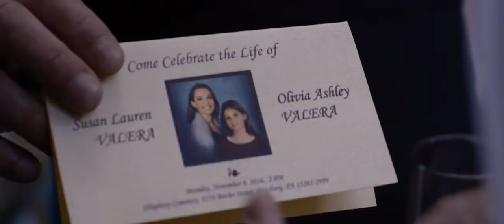Sessizlik Yemini Türkçe Fragman HD Acts of Vengeance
Acts of Vengeance